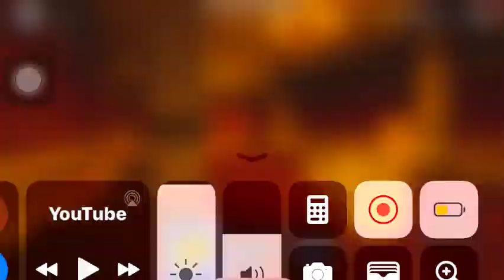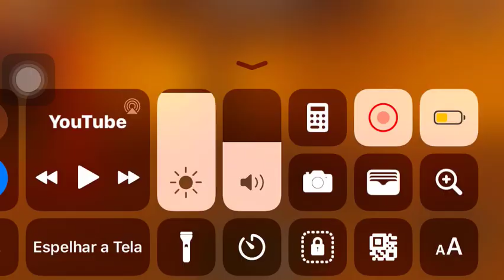ACHANDO CRUCIFIXO NO DOORS BUT KAWAII #7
doorsroblox veio com um brinde